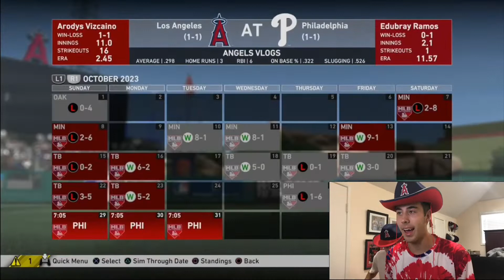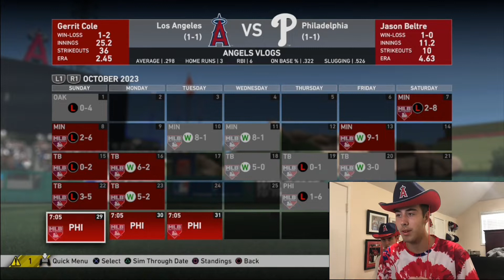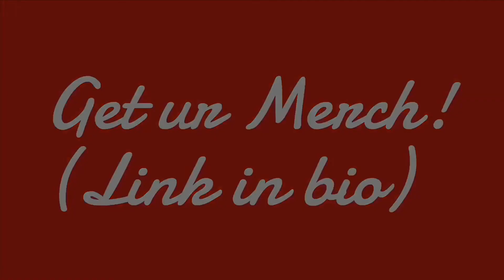MIKE TROUT VS BRYCE HARPER WORLD SERIES DUEL | RTTS #35